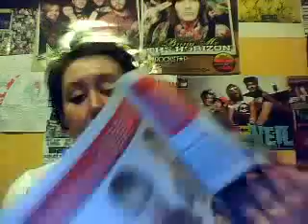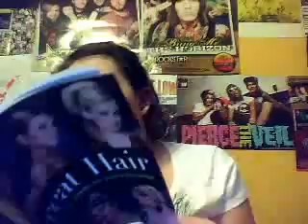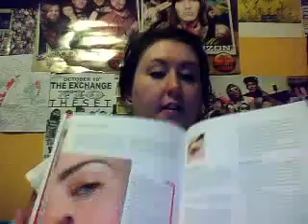Updates + Randomness + Christmas + Books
SingRocelynSing's webcam video December 22, 2009, 12:46 PM